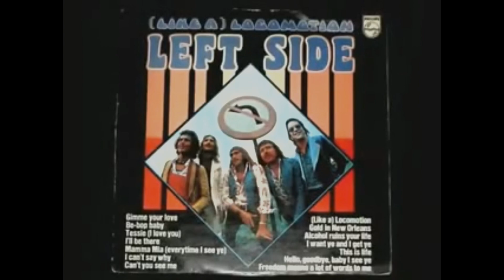Left Side | Like A Locomotion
Heavens, good heavens, there she goes
With the maxi smile and the mini clothes
She makes my blood as hot as the sun
Heavens, good heavens, I got to run

Lo-lo-lo-lo-lo-lo-lo-locomotion
Like a lo-lo-lo-lo-lo-lo-lo-locomotion
I'm mo-mo-mo-mo-mo-mo-moving
Mo-mo-mo-mo-mo-mo-moving
Lo-lo-lo-lo-lo-lo-lo-locomotion
(Come on)

(Instrumental Interlude)

Wait for me, what is your name?
Are you alone, that's a shame
Didn't mama tell you that little girls
Need a man like me in this wild world?

Lo-lo-lo-lo-lo-lo-lo-locomotion
Like a lo-lo-lo-lo-lo-lo-lo-locomotion
I'm mo-mo-mo-mo-mo-mo-moving
Mo-mo-mo-mo-mo-mo-moving
Lo-lo-lo-lo-lo-lo-lo-locomotion

Heavens, good heavens, your name is Hazy
(What a nice sound, it makes me crazy)
Never met a girl like you
Got to have you, yes, I do

Lo-lo-lo-lo-lo-lo-lo-locomotion
Like a lo-lo-lo-lo-lo-lo-lo-locomotion
I'm mo-mo-mo-mo-mo-mo-moving
Mo-mo-mo-mo-mo-mo-moving
Lo-lo-lo-lo-lo-lo-lo-locomotion

Hooohooo
Hooohooo

Like a lo-lo-lo-lo-lo-lo-lo-locomotion
Like a lo-lo-lo-lo-lo-lo-lo-locomotion
Like a lo-lo-lo-lo-lo-lo-lo-locomotion
Like a lo-lo-lo-lo-lo-lo-lo-locomotion
Like a lo-lo-lo-lo-lo-lo-lo-locomotion

Like a lo-lo-lo-lo-lo-lo-lo-locomotion
Like a lo-lo-lo-lo-lo-lo-lo-locomotion

Tradução:

Como uma Locomoção
Céus, bons céus, lá vai ela
Com sorriso máximo e roupas curtas
Ela faz meu sangue tão quente quanto o Sol
Céus, bons céus, eu tenho que correr

Lo-lo-lo-lo-lo-lo-lo-locomoção
Como uma lo-lo-lo-lo-lo-lo-lo-locomoção
Eu estou mo-mo-mo-mo-mo-movendo
Mo-mo-mo-mo-mo-mo-movendo
Lo-lo-lo-lo-lo-lo-lo--locomoção
(Vamos)

(Interlúdio instrumental)

Espere por mim, qual é o seu nome?
Você está sozinha? Isso é um vexame
Sua mãe não te falou que garotinhas precisam de um cara como eu nesse mundo selvagem?

Lo-lo-lo-lo-lo-lo-lo-locomoção
Como uma lo-lo-lo-lo-lo-lo-lo-locomoção
Eu estou mo-mo-mo-mo-mo-movendo
Mo-mo-mo-mo-mo-mo-movendo
Lo-lo-lo-lo-lo-lo-lo--locomoção

Céus, bons céus, seu nome é nebuloso
(Que um som agradável me faz enlouquecer)
Nunca encontrei uma garota como você
Tenho que ter você, sim, tenho que ter

Lo-lo-lo-lo-lo-lo-lo-locomoção
Como uma lo-lo-lo-lo-lo-lo-lo-locomoção
Eu estou mo-mo-mo-mo-mo-movendo
Mo-mo-mo-mo-mo-mo-movendo
Lo-lo-lo-lo-lo-lo-lo--locomoção

Hooohooo
Hooohooo

Como uma lo-lo-lo-lo-lo-lo-lo-locomoção
Como uma lo-lo-lo-lo-lo-lo-lo-locomoção
Como uma lo-lo-lo-lo-lo-lo-lo-locomoção
Como uma lo-lo-lo-lo-lo-lo-lo-locomoção
Como uma lo-lo-lo-lo-lo-lo-lo-locomoção

Como uma lo-lo-lo-lo-lo-lo-lo-locomoção
Como uma lo-lo-lo-lo-lo-lo-lo-locomoção